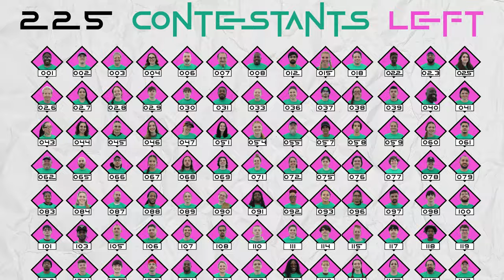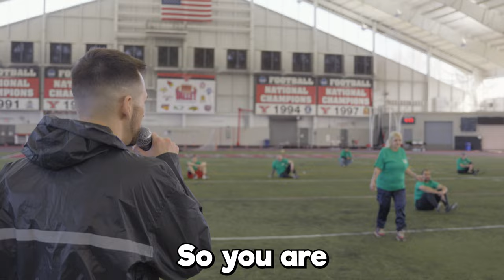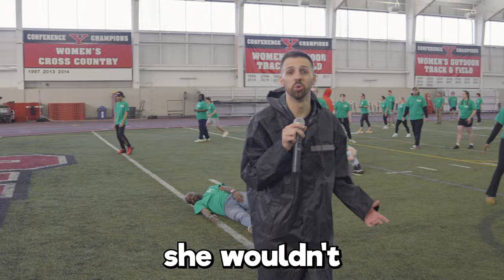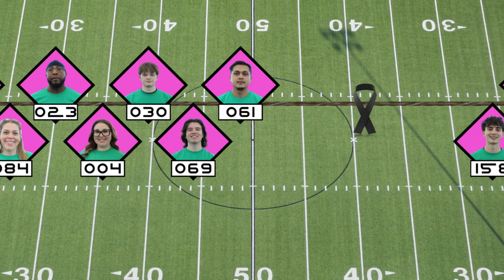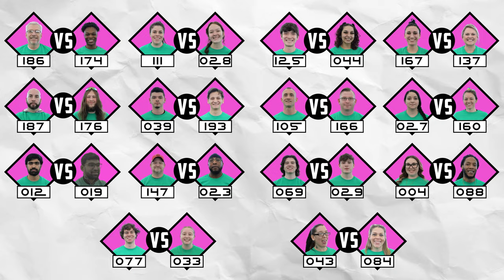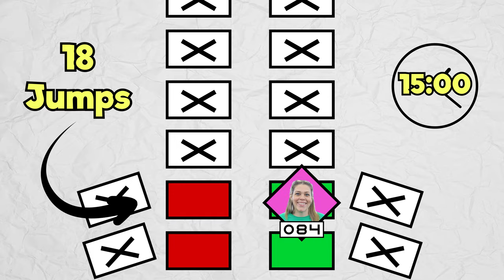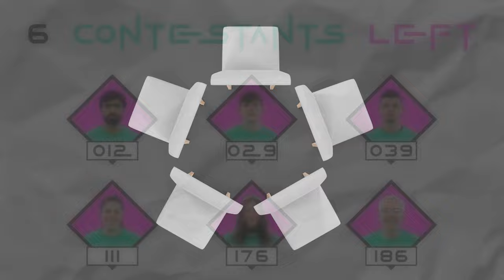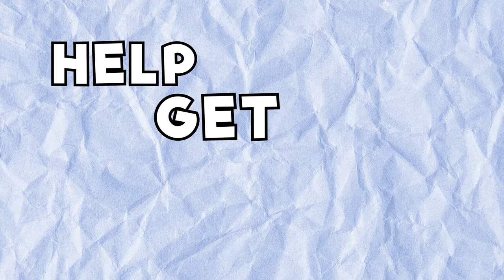$456 Squid Game In Real Life!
STAY TO THE END TO FIND OUT HOW YOU COULD WIN $4,560!

SHOULD I DO A SQUID GAMES IN REAL LIFE PART 2? We took inspiration from Mr. Beast for this video, HUGE shoutout to him for laying the groundwork for smaller creators.

Follow My Friends:
The Hots: @TheHotts
John The Builder: @JohnTheBuilder2024
Ronny: @yoronny2
Chase: @trchaserlife
Fedits: @FebinShahul
Player 029: @CaidynLifts

0:00 Red Light Green Light
5:20 Honeycomb Cookie
8:43 Tug Of War
11:49 Marbles
15:04 Glass Bridge
19:16 Musical Chairs
21:56 Final Game